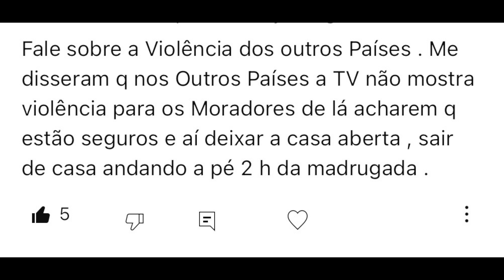A mídia dos Estados Unidos escondem a violência da população?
Respondendo comentário sobre violência nos EUA a partir da minha perspectiva, e fazendo comparação com minha experiência no Brasil.